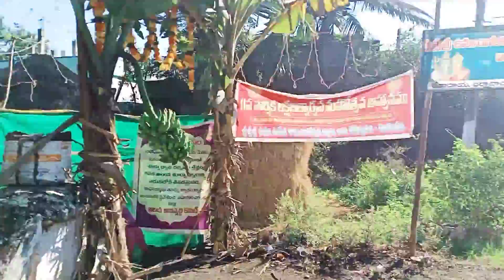Rangampeta శ్రీ పార్వతి ఉమా మహశ్వర శివాలయయం రంగంపేట